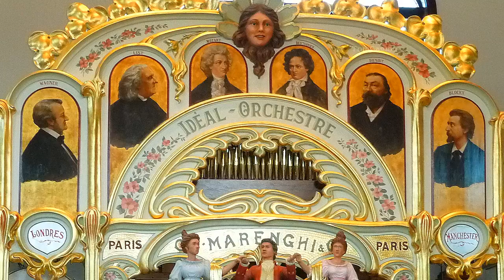`Pennies from Heaven` ~ Marenghi 81 Key ~ The Bill Nunn Collection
`Pennies from Heaven`  Arr:The late Rich Olsen.The Marenghi was restored by Dick Lokemoen, and is owned by Bill Nunn.  Special thanks to Dick and Bill. 'Click show more'